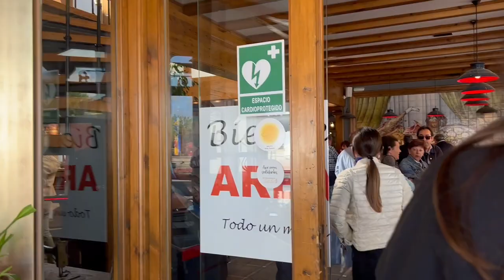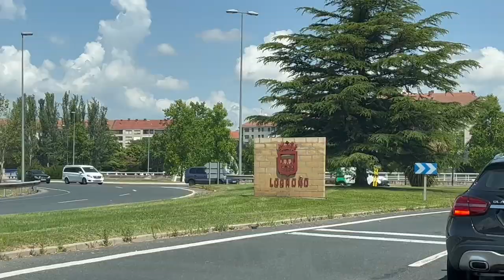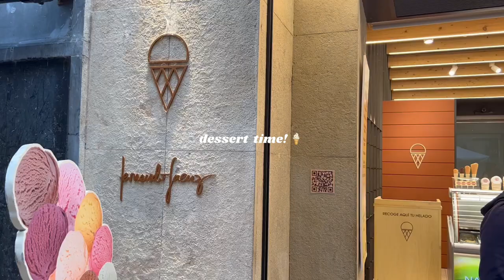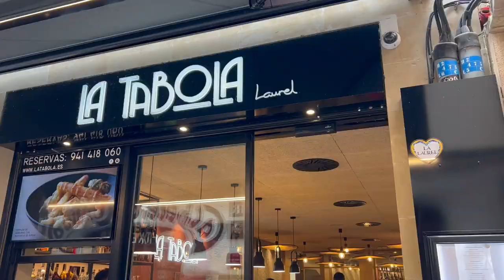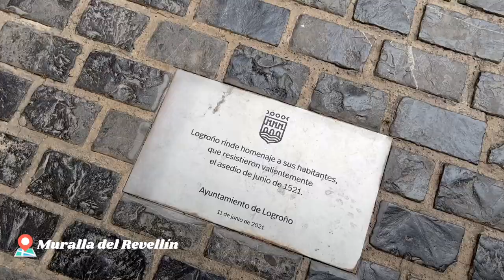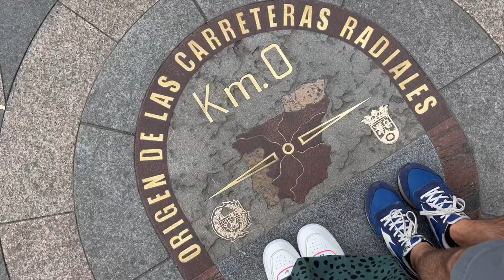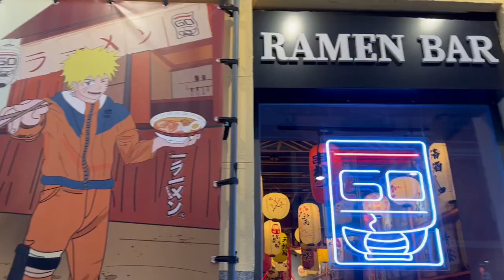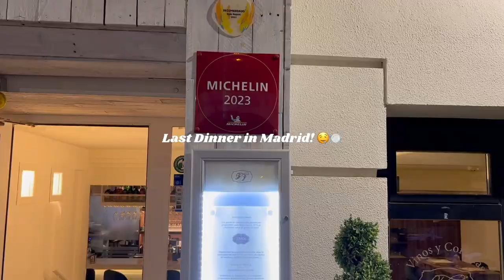SPAIN TRIP | Madrid, Logroño and Our Spanish Wedding | MICHELLE GEORGIA Vlog #20